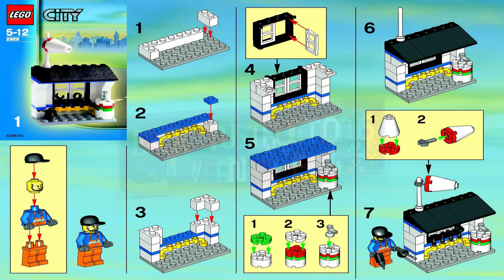LEGO instructions - City - Airport - 2928 - City In-Flight 2006 (Book 1)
How to build the 2006 Lego Set 2928 - City In-Flight 2006